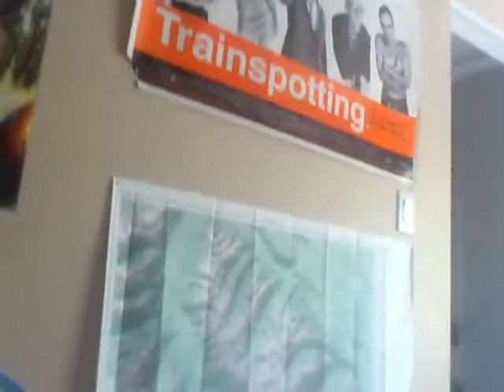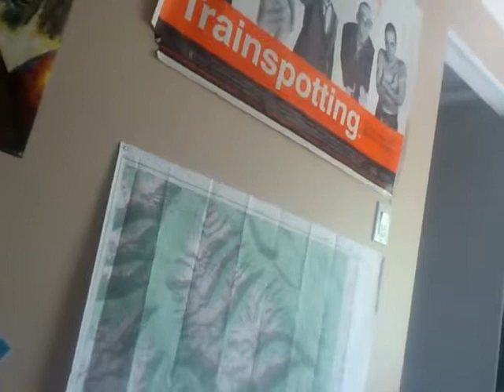,,Christian teachers get bolder !!!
,,secular schools r getting worst..in bed w// NWO..Satan.